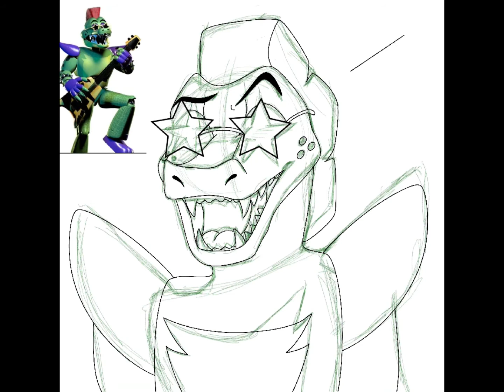Montgomery Gator (FNAF SECURITY BREACH SPEEDPAINT)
Really excited for this game !!!